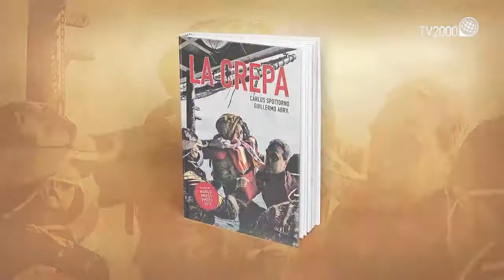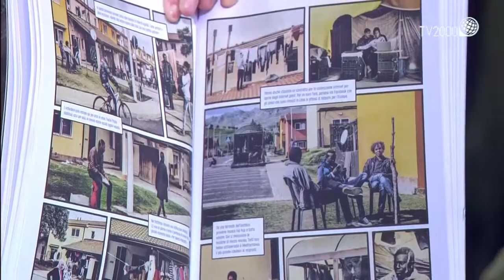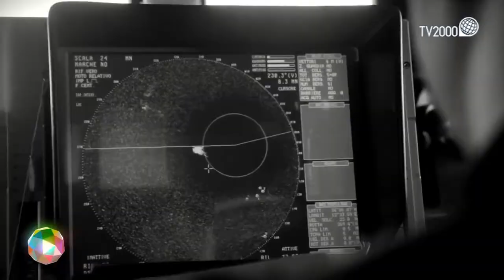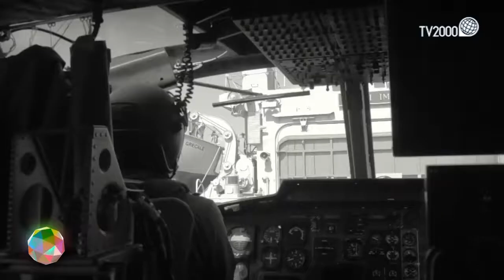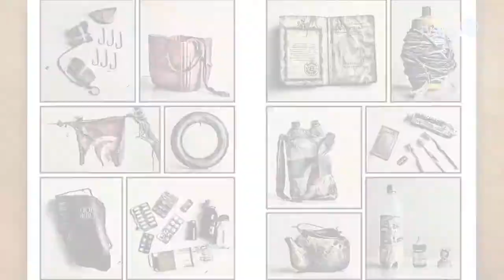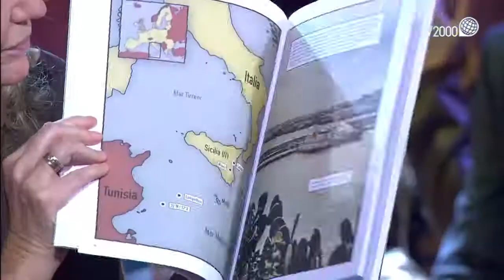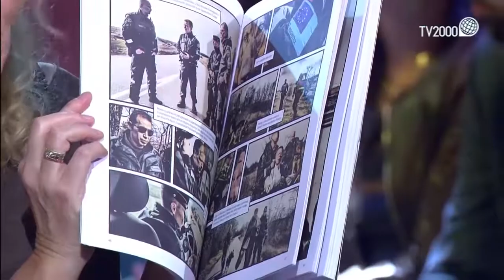Carlos Spottorno presenta "La Crepa" a Il Mondo Insieme (TV2000).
Carlos Spottorno, autore insieme a Guillermo Abril de "La Crepa", intervistato da Licia Colò durante la trasmissione "Il mondo insieme", in onda su TV2000 (canale 28 del digitale terrestre, canale 140 di Sky).